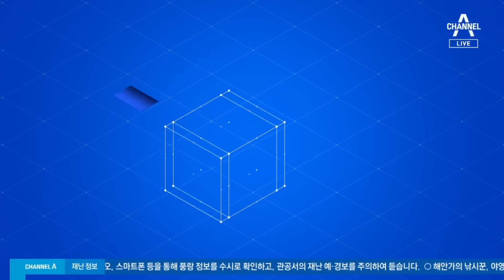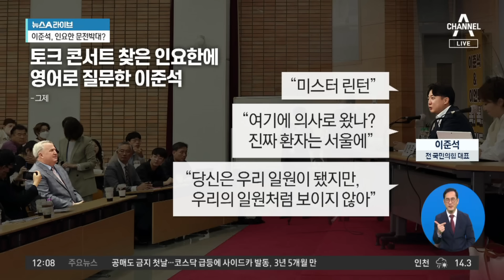인요한, 이준석 영어 질문에 “엄청 섭섭했다” | 뉴스A 라이브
인요한, 이준석 영어 질문에 “엄청 섭섭했다”

■ 방송 : 채널A 뉴스A 라이브 (12시~13시 20분)
■ 방송일 : 2023년 11월 6일 (월요일)
■ 진행 : 이용환 앵커
■ 출연 : 강성필 민주당 국민소통위 부위원장, 성치훈 민주당 정책위 부의장, 장예찬 국민의힘 청년최고위원, 조정훈 시대전환 의원

[이용환 앵커]
국민의힘의 혁신을 이끌고 있는 인요한 혁신위원장이 이준석 전 국민의힘 대표로부터 문전박대를 당했습니다. 이틀 전 부산에서 말이죠. 부산에서 이준석 전 대표가, 이언주 전 의원이라고 아시는지요. 이 두 사람이 토크 콘서트라는 것을 열었어요. 인요한 위원장이 ‘나는 이준석을 만나겠습니다.’ 비행기표를 끊어서 부산으로 달려갔습니다. 그래서 토크 콘서트장을 찾았고, 이준석 전 대표와 만나려고 했는데 이준석 전 대표가 ‘인요한 위원장 안 돼요. 안 만납니다.’ 거부한 것이고 문전박대를 당했다. 이준석 전 대표는 인요한 위원장을 향해서 영어를 쓰면서 이렇게 이야기를 했습니다. 한번 들어보시죠.

이준석 전 대표, 지금 보시는 바와 같이 인요한 위원장이 바로 정면에 앉아있었는데 인요한 위원장을 겨냥해서 막 영어로 이야기를 한 것입니다. 이 전 대표의 주장의 요지는 이러했어요. ‘미스터 린턴.’ 인요한 위원장의 영어 이름이 린턴이랍니다. ‘미스터 린턴.’ 하면서 ‘여기에 의사로 왔습니까? 그렇다면 잘못 왔어요. 진짜 환자는 서울에 있습니다.’ ‘당신은 우리 일원이 됐지만, 우리의 일원처럼 보이지 않아요.’ 이렇게 영어로 인요한 위원장을 겨냥한 발언을 하자 막 논란이 일었습니다. 이것이요, 모욕 준 것 아닙니까? 이것 해도 해도 너무한 것 아니에요, 이준석 전 대표? 이런 비판이 나왔고. 이준석 전 대표는 이렇게 해명을 했어요. 보시죠.

내가요, 왜 영어를 썼냐. 뉘앙스 하나하나까지 전달하고 싶었어요. ‘그 안에 인용했던 것 중에 레미제라블 노래 가사도 있는데 그런 것들 하나하나마저도 정확하게 인요한 위원장에게 전달하고 싶은 생각에 영어를 조금 쓴 것입니다.’ 이렇게 이야기를 했습니다. 그런데요, 당사자 인요한 위원장이 오늘 채널A 유튜브 라디오에 출연을 했어요. 이준석 전 대표가 자신을 향해서 부산에서 그제 영어를 쓴 것과 관련해서 ‘많이 좀 섭섭했어요.’ 이렇게 반응을 나타냈습니다. 그 이야기까지 이어서 듣고 가시죠. 글쎄요. 장예찬 최고께 첫 질문을 드릴까요? 인요한 위원장, ‘엄청 섭섭했다.’ 이런 반응을 나타냈습니다.

Timestamp
■ 0:01 부산 찾은 인요한에··· 이준석 "미스터 린턴"
■ 6:41 김근식 "굉장히 무례··· '신당병 환자' 부산에 있는 듯" 〈CBS〉

〈평일〉
08시 00분 라디오쇼 정치시그널 (유튜브 라이브)
08시 50분 김진의 돌직구 쇼
10시 20분 김진의 더라방 (유튜브 라이브)
12시 00분 뉴스A 라이브
15시 50분 강력한 4팀
17시 20분 뉴스TOP10
19시 00분 뉴스A

〈주말〉
12시 00분 토요랭킹쇼·뉴스A 라이브
17시 40분 뉴스TOP10
19시 00분 뉴스A

〈평일〉
08시 00분 라디오쇼 정치시그널 (유튜브 라이브)
08시 50분 김진의 돌직구 쇼
10시 20분 김진의 더라방 (유튜브 라이브)
12시 00분 뉴스A 라이브
15시 50분 강력한 4팀
17시 20분 뉴스TOP10
19시 00분 뉴스A

〈주말〉
12시 00분 토요랭킹쇼·뉴스A 라이브
17시 40분 뉴스TOP10
19시 00분 뉴스A